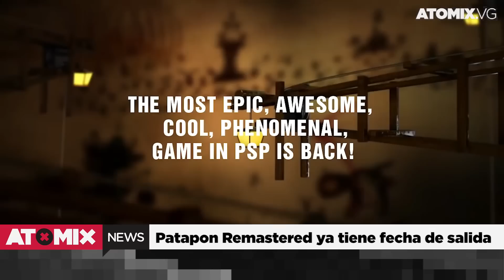¿Estará un mini N64 en camino? – AtomixNews [20/07/17]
Entérate de las noticias de videojuegos y cultura pop más importantes del día en AtomixNews. Todo en el video más compacto, divertido e informativo que hay en el mercado.

01. ¿Estará un Mini N64 en camino?

02. Por fin llegan los pokémon legendarios a Pokémon Go

03. Nomura aclara: "Kingdom Hearts III no está en desarrollo para Switch"

04. Uncharted: The Lost Legacy ya entró a su fase Gold

05. Patapon Remastered ya tiene fecha de salida

¿Cuál fue la noticia que les pareció más interesante? No olviden compartirnos su opinión dentro de la sección comentarios.

Facebook.com/atomix
Instagram.com/atomixvg